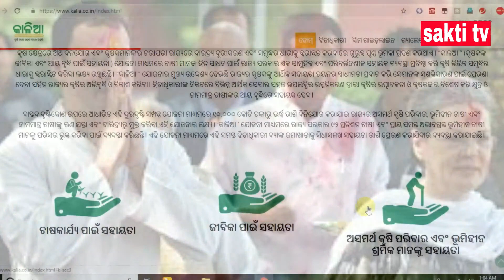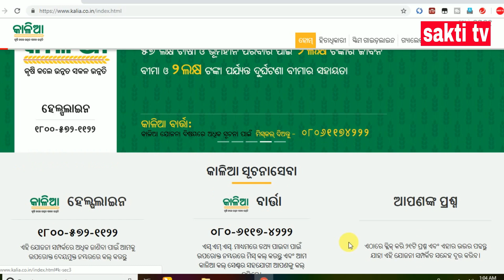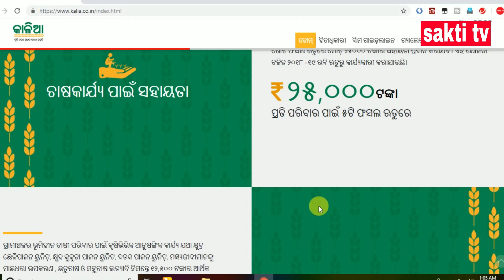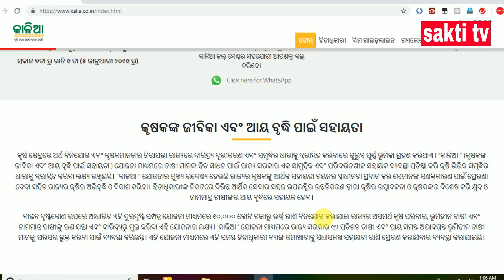କାଳିଆ ଯୋଜନା ପରେ ପୁଣି ମିଳିବ କୃଷକଙ୍କୁ ଟଙ୍କା||Kalia yojana big Update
published on 29 APRILL 2019. \\ sakti tv presents //